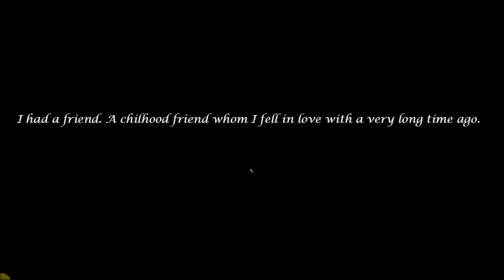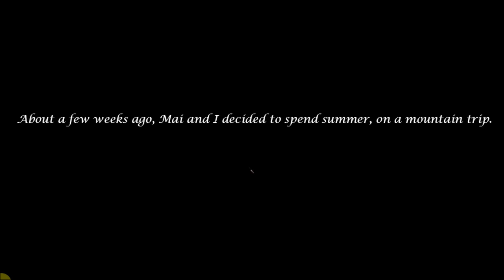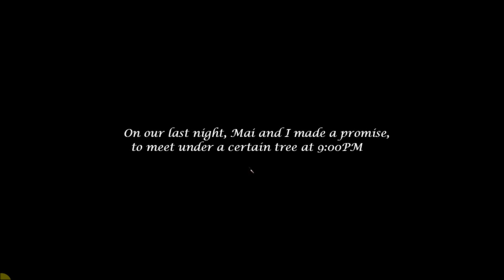When Yanderes Cry (Part 1) | Fresh Brend | Blind Horror Let's Play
Warren Warrenstein is the best paranormal investigator in these city.